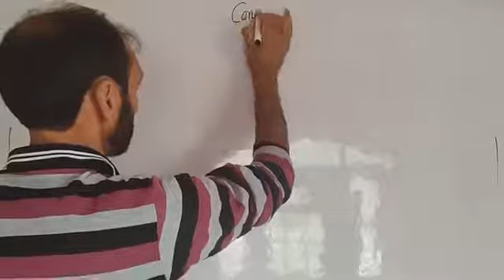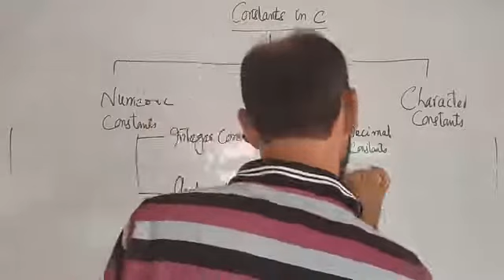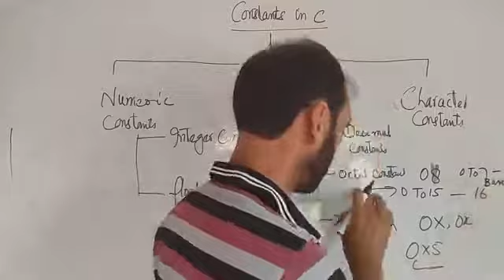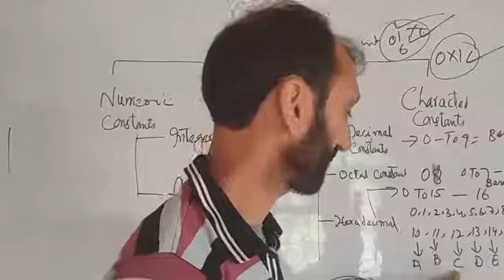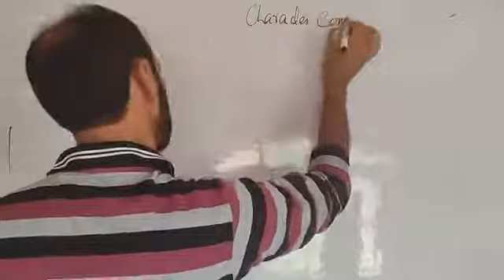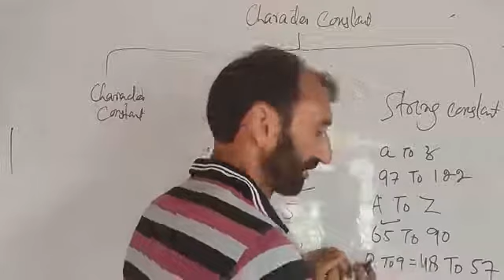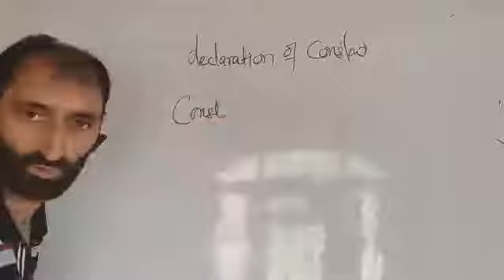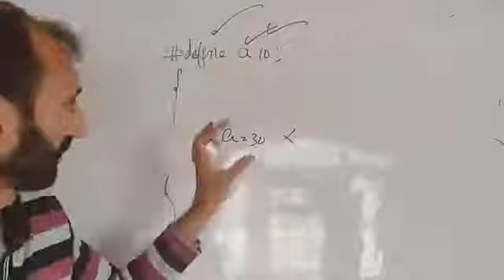C_04 Constants in C | C Programming Tutorials in Kashmiri by Yousuf Sir